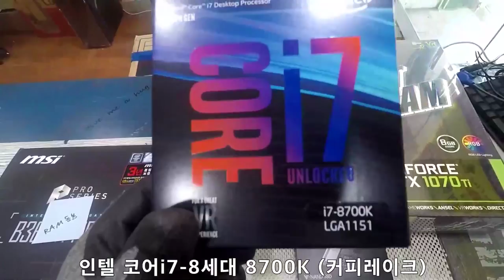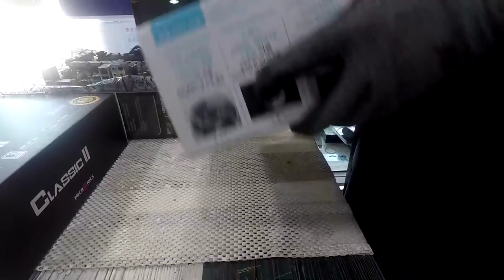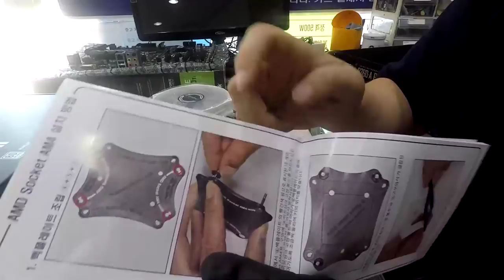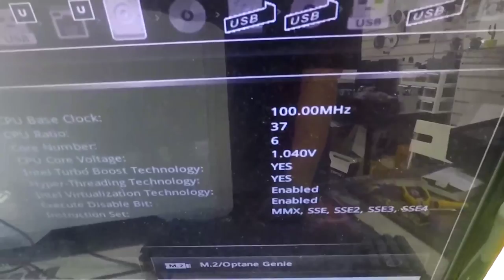컴퓨터 조립 영상입니다. (8700k)